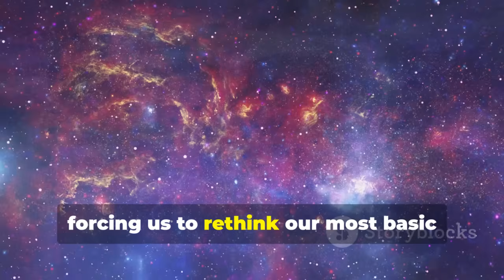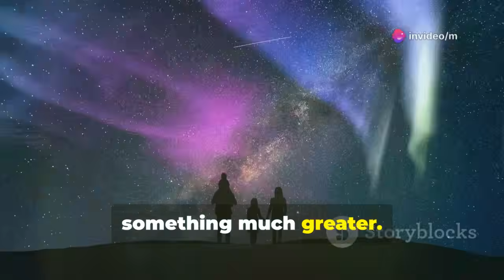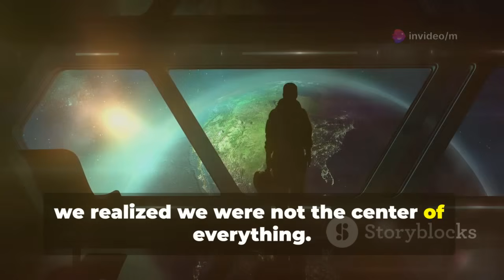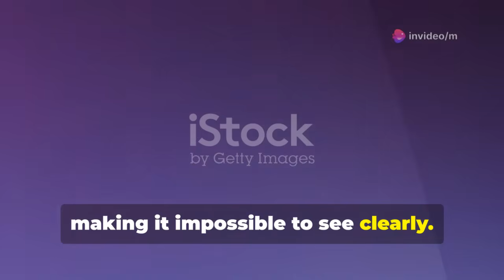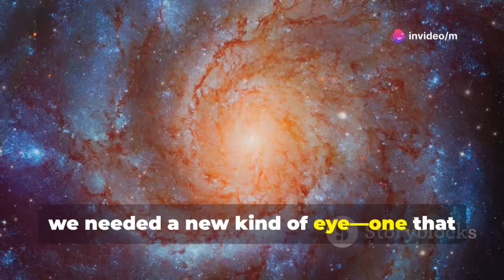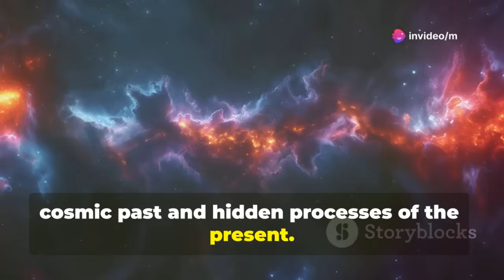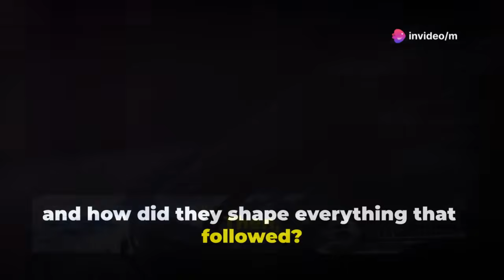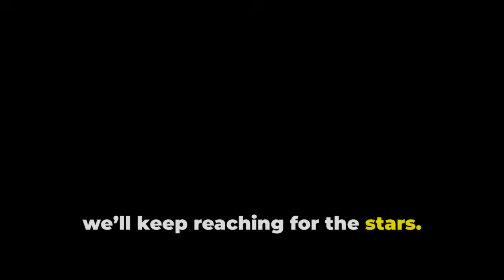Astonishing Find by James Webb Telescope Stuns Scientists!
The James Webb Space Telescope has made a groundbreaking discovery that has left the scientific community in awe. This astonishing find could rewrite what we know about the early universe, challenging long-held theories and opening new frontiers in space exploration. What exactly did Webb see—and why is it so shocking?